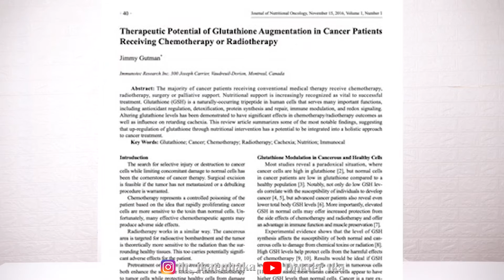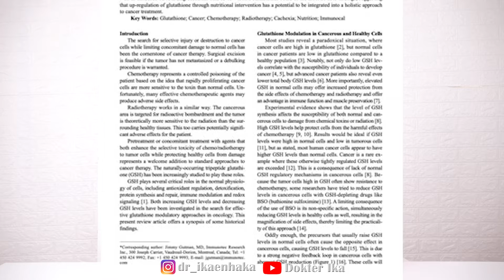KANDUNGAN AMAN UNTUK KULIT CERAH